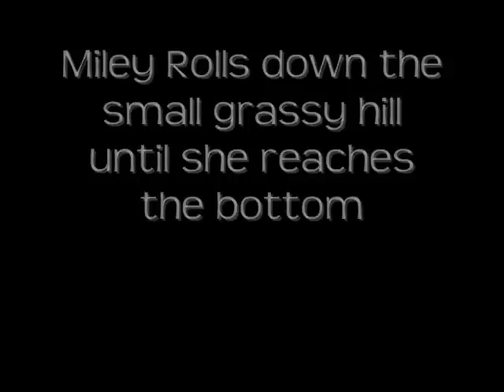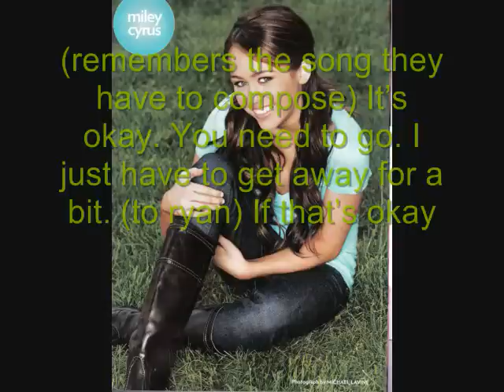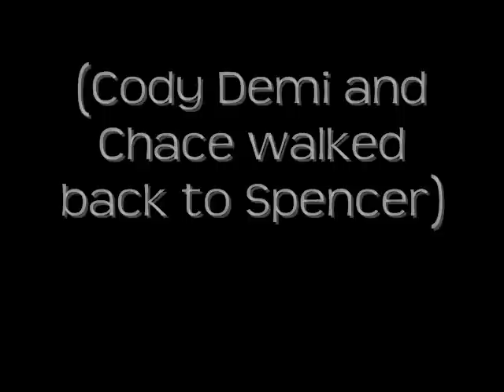A Summer At Spencer [part 8]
This movie was already finished on another account so you guys wont have to wait for months for it to finish. Me and my friend Jess are already working on the sequel! Enjoy and comment please!

*The plot/story contained in this video is FICTIONAL. i do not own any of the celebrities used in this story nor do i own any of the music used in the video*